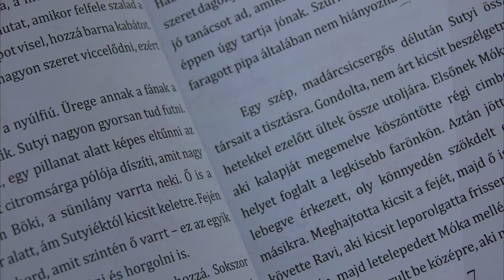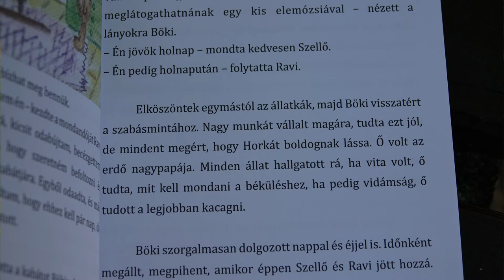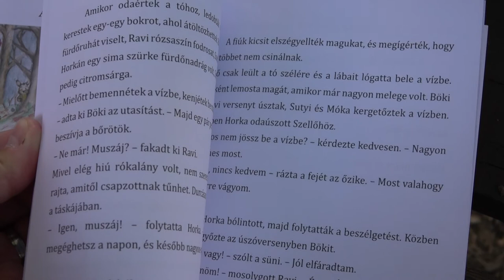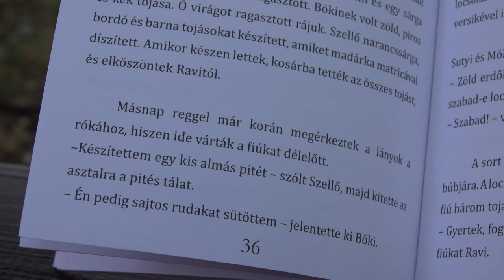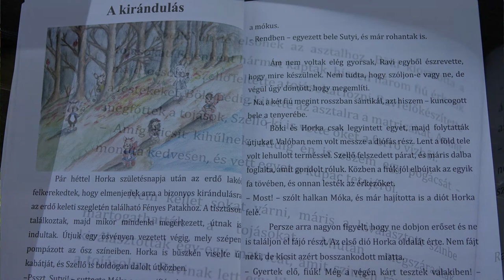Csete Dóra új mesekönyve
Újabb mesekönyve jelent meg a pécsi Csete Dórának. Bár eredetileg tanítónő, már régóta érdeklik a mesék. A nemrég megjelent kötet kifejezetten óvodásoknak szól, melyben 6 kisállat történetein keresztül ismerkedhetnek meg erkölcsi és morális értékekkel.